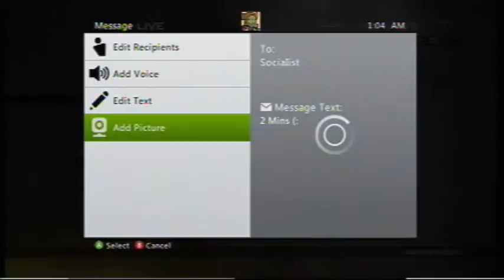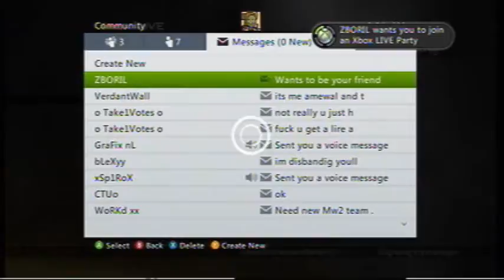DeVa is bP | Disgracing vs [A]cR [Dubs] Dispute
Randoms that dispute now a days.